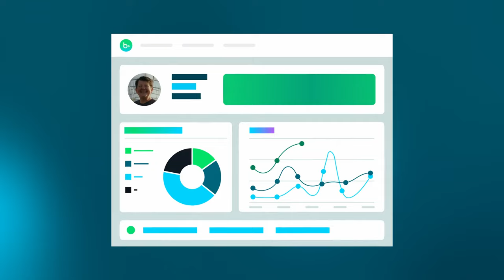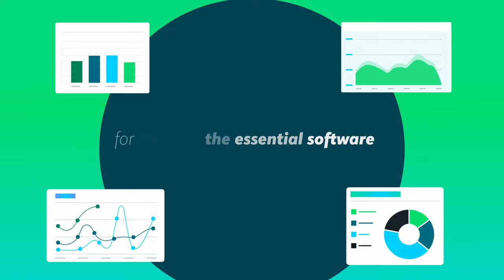Blackbaud: Essential for Impact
Blackbaud has essential software for the people and organizations that change the world. Built for fundraising, nonprofit financial management, education, CSR and more.